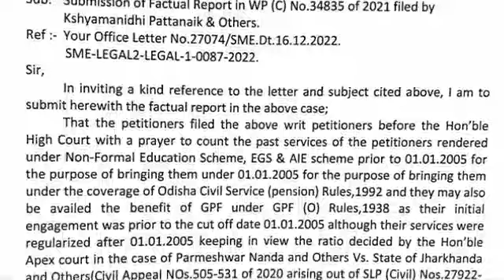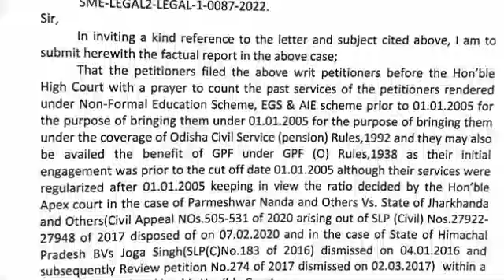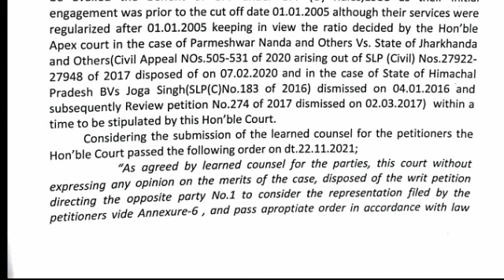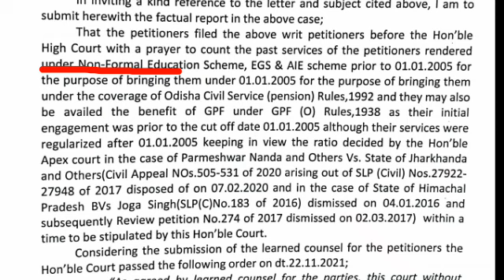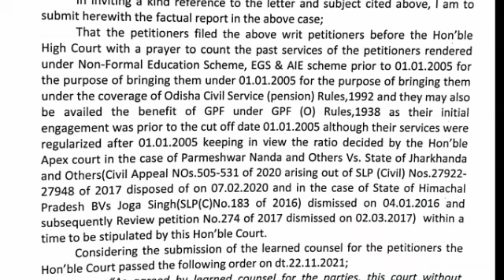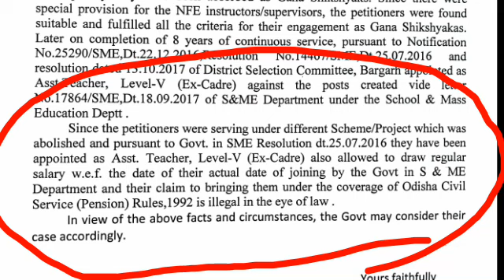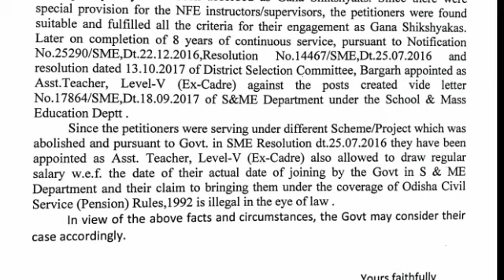Court verdict on OPS/Joined on different scheme/contractual rules repealed/Regular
Court verdict on OPS/Joined on different scheme/SSA/contractual rules repealed/Regular process ‎@JayasinghSir